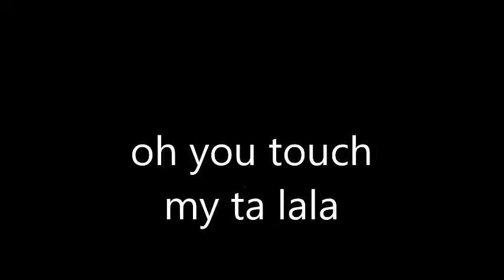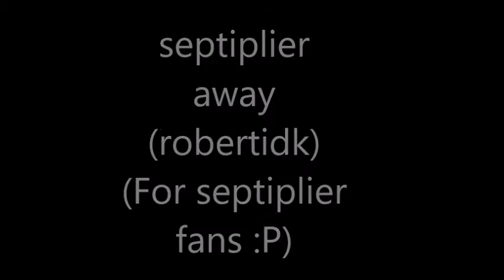Markiplier jams to any music - Part 1